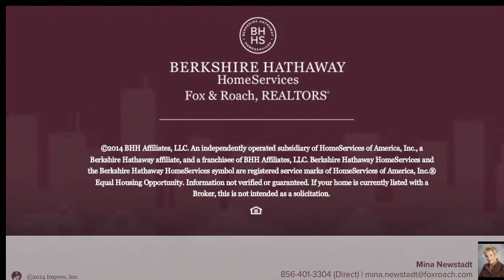0 LADNER AVE GIBBSTOWN, NJ 08027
Mina Newstadt Berkshire Hathway HomeServices, Fox & Roach - Washington-Gloucester Home Marketing Center